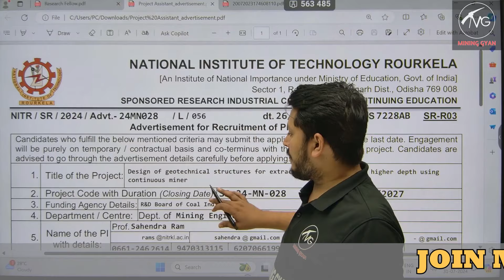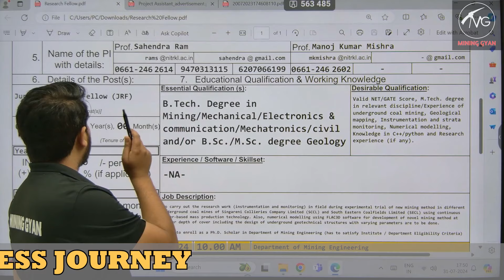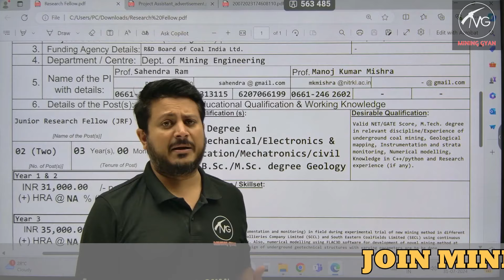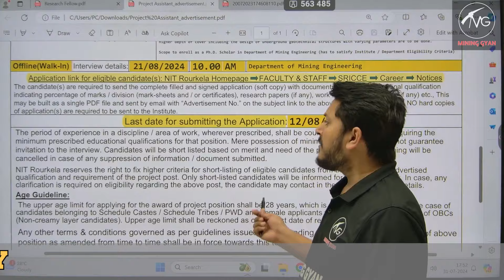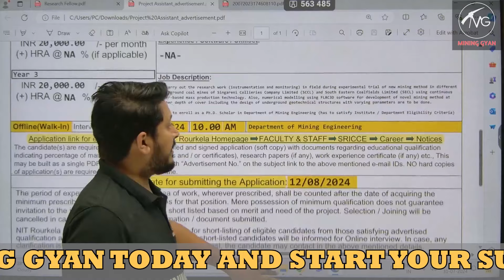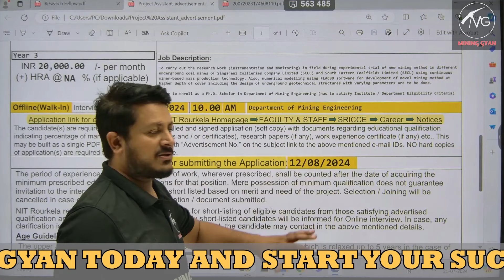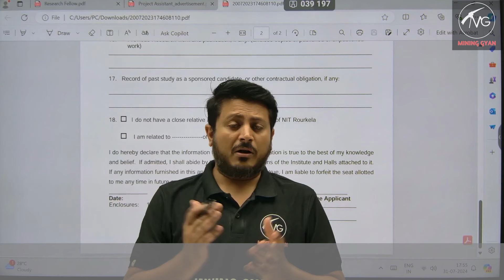NIT ROURKELA JUNIOR RESEARCH FELLOW & PROJECT ASSISTANT WALK - IN INTERVIEW 2024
Join Mining Gyan Premium Course
👉 Mining Sirdar & Overman Foundation Course

👉 BCCL Jr. Overmen Live Online Course

Mining Gyan DGMS Exam Preparation
 Courses Available on Mining Gyan 2.0
👉DGMS FMC Coal (UR/R) Live Online Course

Mining Inspector/Mining Officer Exam Prep

👉 Odisha Jr. Officer Live Online Course

 MG Books Available on Mining Gyan & Mining Gyan 2.0 App